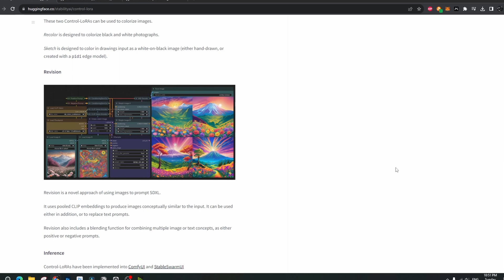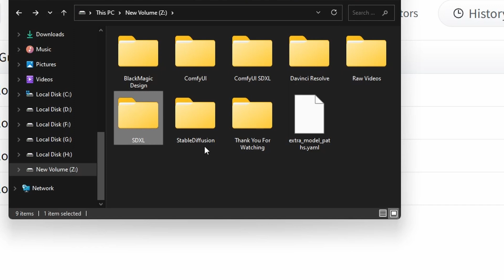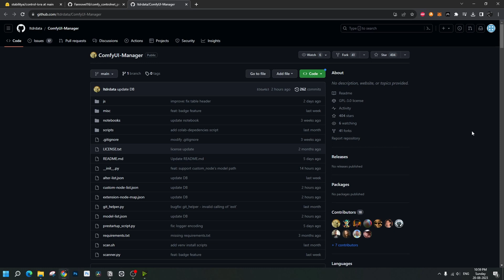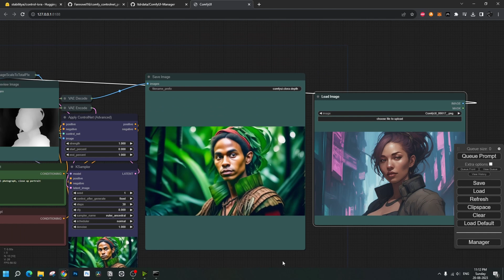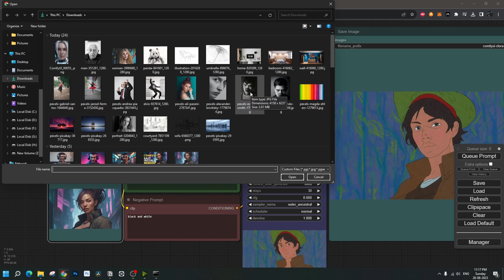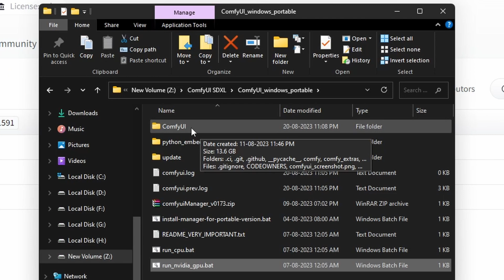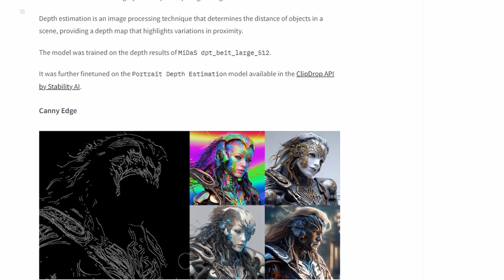Finally!! Official SDXL CONTROLNET by Stability AI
Stability AI has Finally released their official controlnet LORA models for SDXL. There are currently 4 models available, Depth, Canny, Recolor & Sketch. And the surprise comes in the form of Revise Clipdrop model that blends multiple images or images with prompts together to generate new images.